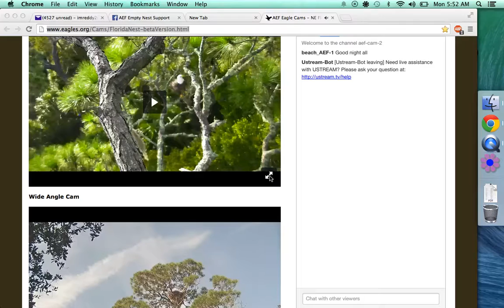AEF-NEFL- 09-22-2014 ROMEO BREAKS OFF A BRANCH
Way to go Romeo as he breaks up a branch to bring back to the nest. Nest time around 8:30 AM.